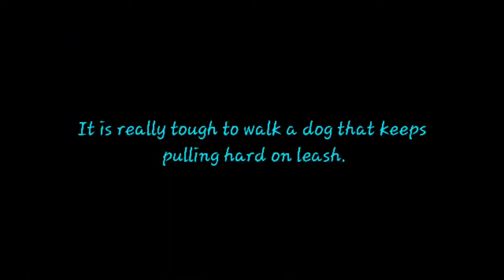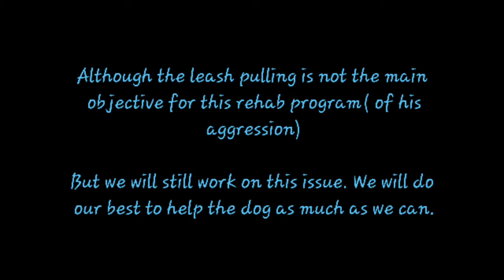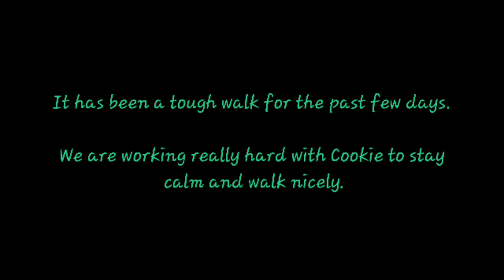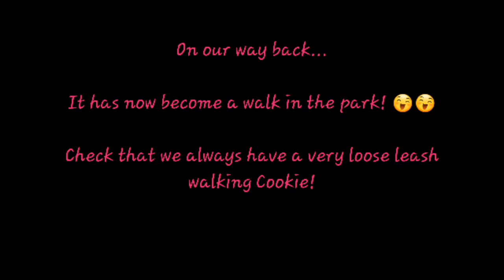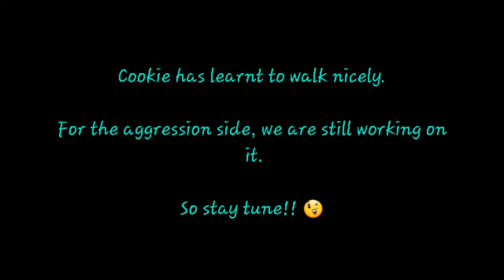Cookie pull hard on leash too!!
Beside rehab Cookie aggression. We are also working on his leash pulling issue and lunging at dogs.